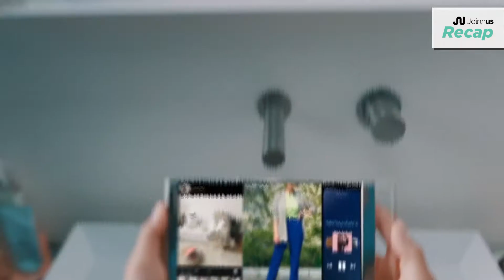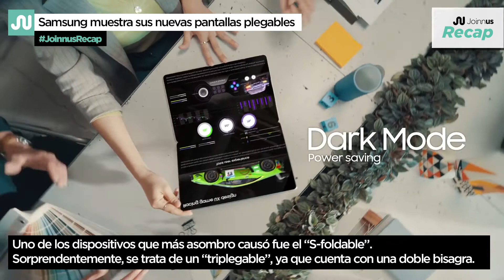Se filtra Huawei P50, BTS lanza Butter, se estrena tráiler de Friends y más. | Joinnus Recap